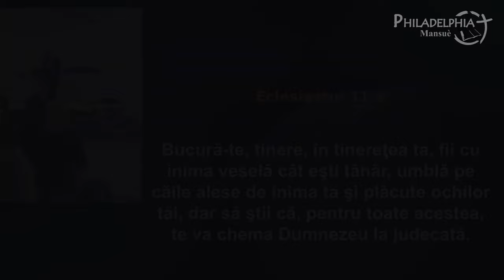Marius Livanu - Perioada tinereții